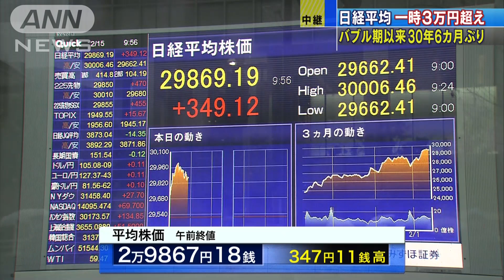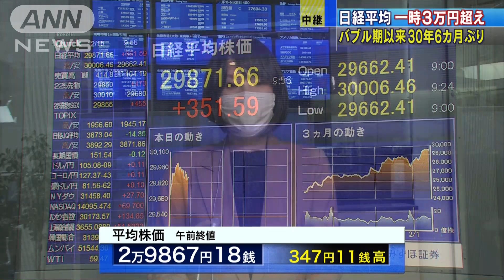30年半ぶり株価一時3万円超え 外国人投資家が牽引(2021年2月15日)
週明けの東京株式市場は大幅に値上がりし、日経平均株価が一時、3万円を超えました。3万円以上はバブル期の1990年以来、約30年半ぶりです。

　（経済部・橋岡可絵記者報告）
　今月に入ってから2000円近くかけ上がっての3万円超えで、このスピードに市場関係者からも驚きの声が聞かれます。

　15日午前の日経平均株価は取引開始から買いが広がり、20分ほどでバブル期以来、30年6カ月ぶりに3万円を回復しました。

　この株高を牽引（けんいん）しているのは外国人投資家です。

　世界的な金融緩和が続いていることや製造業を中心に日本企業の好決算が発表されたことで、今月に入ってさらに外国人投資家の運用資金が日本株に流れ込んでいます。

　現在の株価は午前の取引を終えて2万9867円でした。

　景気の実感とはかけ離れた株高ですが、市場では今の金余りの状況が続く限り、この先も3万円前後を維持して推移するとの見方が大勢です。